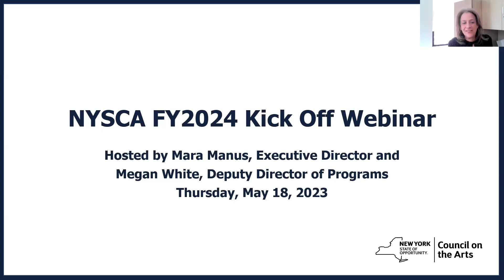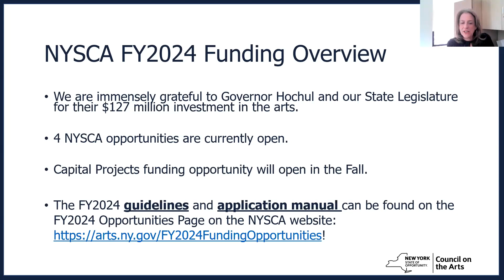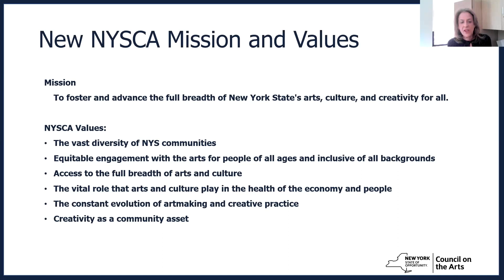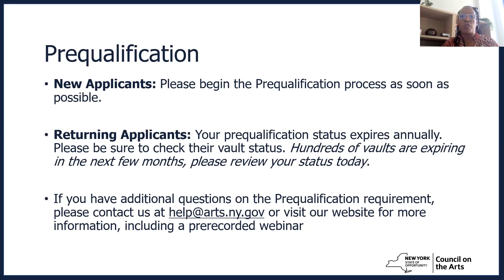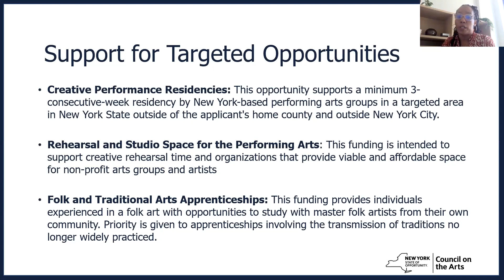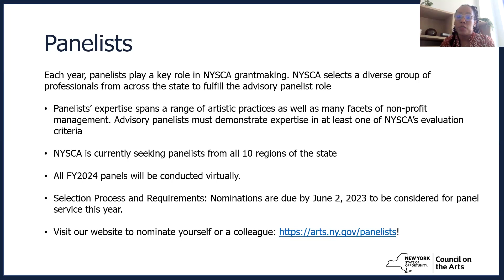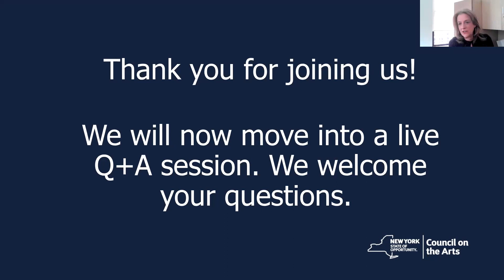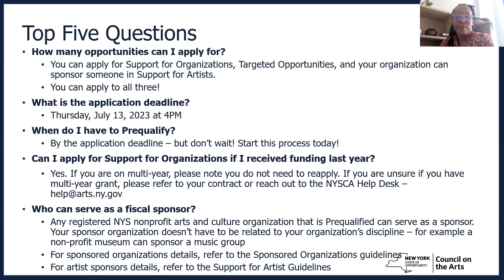NYSCA FY2024 Funding Opportunities Kick-Off Webinar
In this webinar, Mara Manus, NYSCA's Executive Director, and Megan White, NYSCA's Deputy Director of Programs, provide a general overview of our FY2024 opportunities and application process. There is a live Q+A session following the presentation.

You can access NYSCA's FY2023 funding opportunity guidelines and application manual